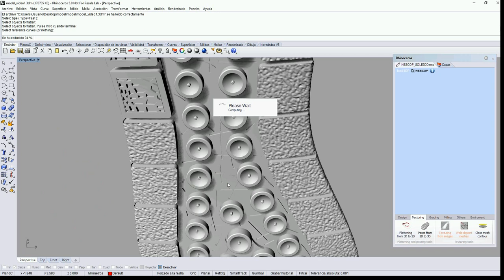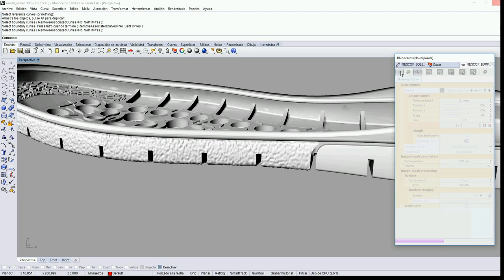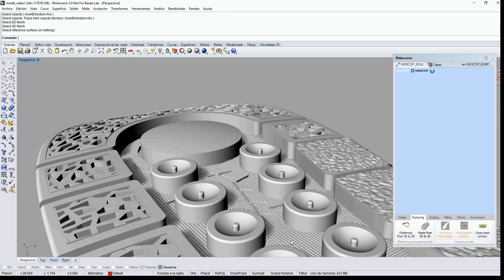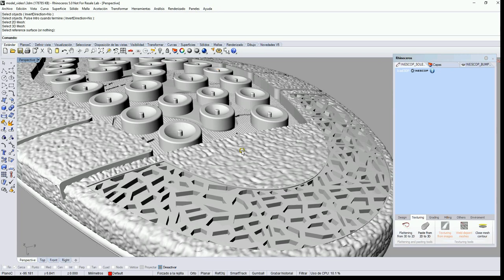ICad3dp (outsole 3d texturing)